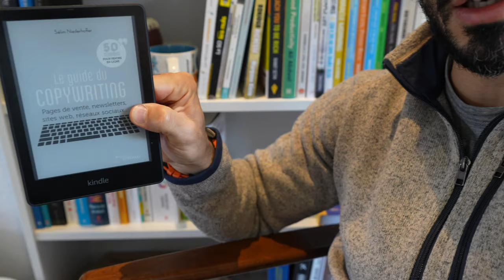Retrouver ma routine matinale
Depuis le début de l’année, j’ia du mal à retrouver mon rythme de lecture. Je reviens donc à ce qui est connu et qui fonctionne pour que vous puissiez vous en inspirer. Tournée en mode VLOG, je vous invite dans ma routine matinale.

BONS PLANS ⤵️